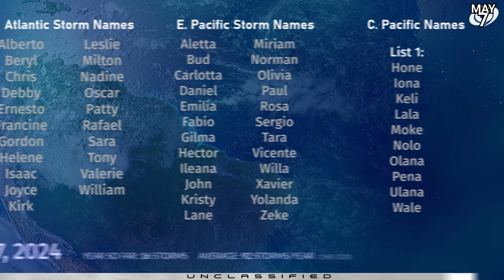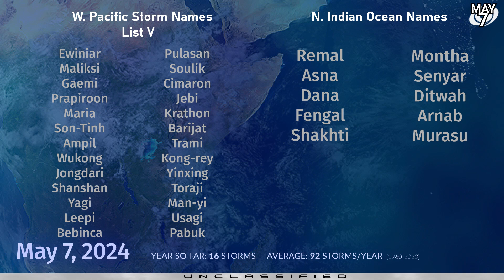Typhoon and Hurricane possible next week - May 7, 2024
Areas of interest could be brewing across the Pacific later this week into the weekend, with models starting to signal not only a typhoon in the Philippine Sea, but now a possible hurricane near Central America, on the Eastern Pacific side.

Invest 90W is currently located near the Yap region of the Micronesian islands, and either itself or a new disturbance to the east is expected to become a developing tropical storm by the weekend. Indications show that the potential storm will reach Palau on Sunday or Monday, and then intensify as it heads towards the Philippines. Forecasts are still very unclear about the storm's final track or intensity, and a weaker storm will favour a track through the Philippines, whilst a stronger storm as depicted by the GFS model would suggest a recurvature, bringing implications for the Japanese islands.

In the Eastern Pacific, whilst not yet marked, an area of interest could become a tropical storm the day before hurricane season officially begins next Wednesday, and may affect the coasts of Nicaragua, Honduras, El Salvador, Guatemala and eastern Mexico.